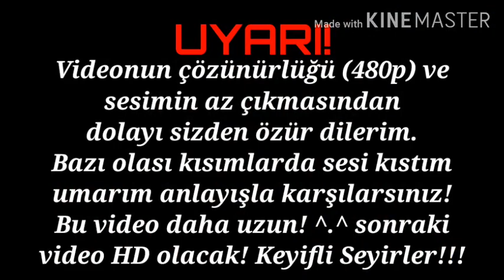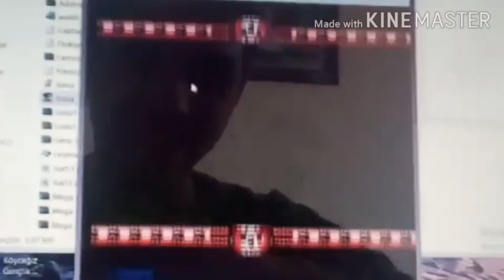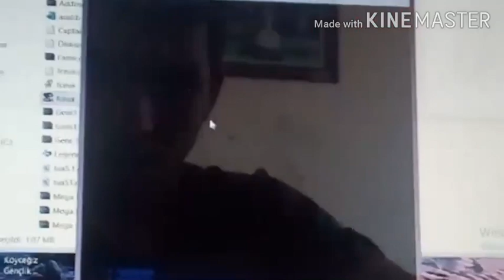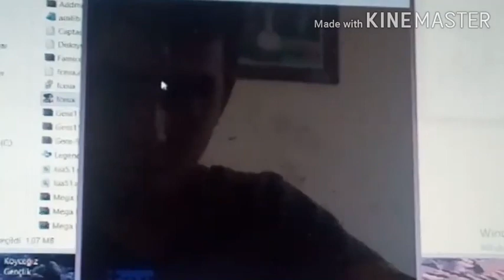MEGA MAN 5 OYNUYORUZ! / KARANTİNA ZAMANI OYUN KEYFİ #2 ! ! !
Bu oyun Capcom'un. Bu videoda kullandığım sesler ve ses efektleri benim değil (SAD MUSIC en basitinden.)

OUTRO: Marionimals Nice Remix!

Lütfen telif atmayın, fakir gibi çektim aslında o kadar da kötü bir durumum yok ;)

3. bölüm Minecraft olsun mu?